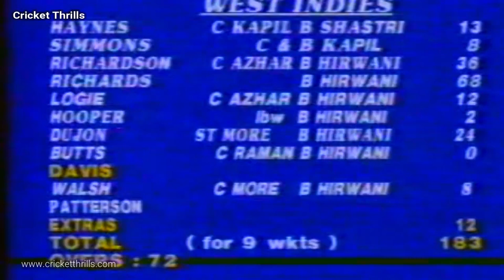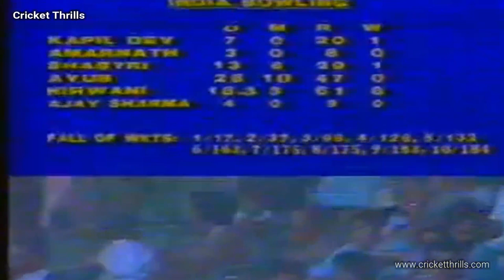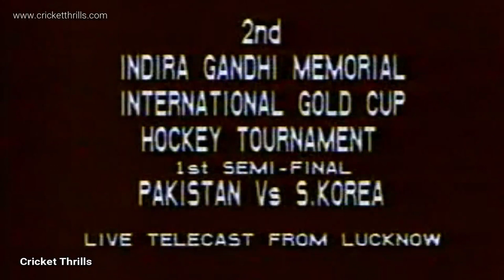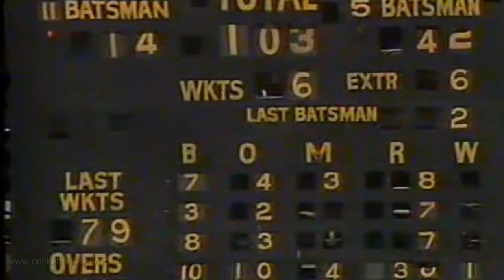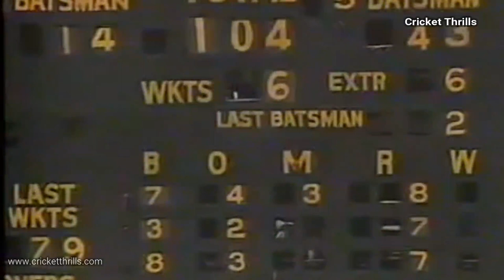Narendra Hirwani 16 for 136 vs WI (Full Highlights) - Narendra Hirwani Test Debut 16 Wickets Video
The debut of Narendra Hirwani is no flash in the pan. THE STORY is that, in the beginning, Narendra Hirwani could not persuade even club batsmen in C. K. Nayudu’s old town of Indore to bat against him. He was chubby and optimistic, indulging in back-of-the-hand spin out of unusual interest and a great deal of hope. In fact, he had to do most of his practice outside the Nehru Stadium.
Then Sanjay Jagdale, formerly an off-spinner for Madhya Pradesh and Central Zone, noticed that Hirwani had something special, and he moved him inside the stadium — even to the extent of getting him a room there. Sanjay Jagdale, a six-footer, has an impressive cricket pedigree.